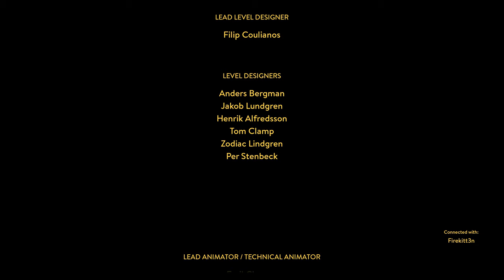A Way Out-W/FireKitten Alternate Ending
The alternate ending of a way out, there was no choice on either ending, it came down to our choice! I hope you all enjoy the alternate ending!

I hope you enjoy the video, A lot more Videos to come Please hit that Sub and Like Button if you want to see more!